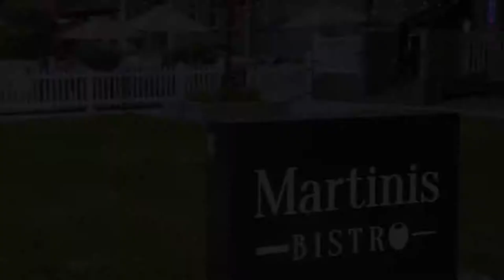Martini's Bistro - Strongmont